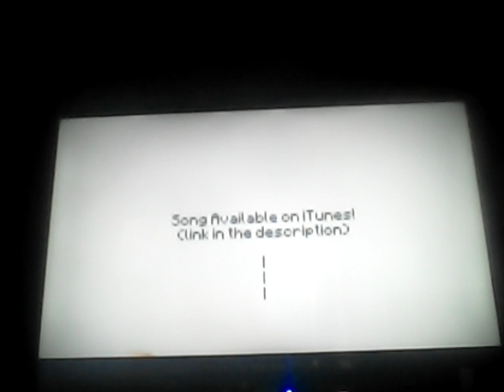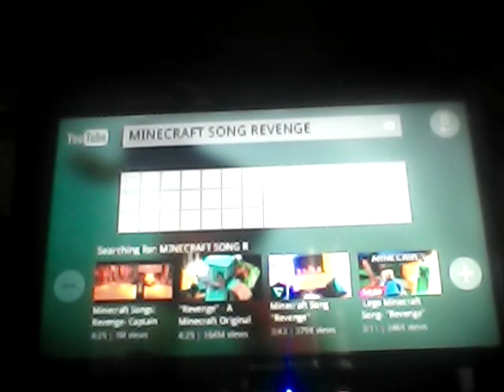TheCatMaster Reacts To Revenge | Reaction